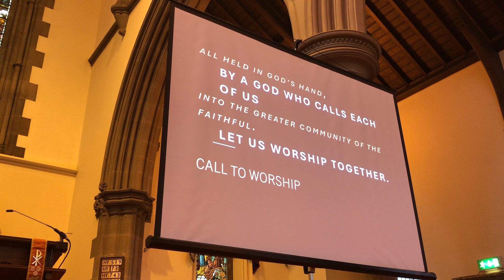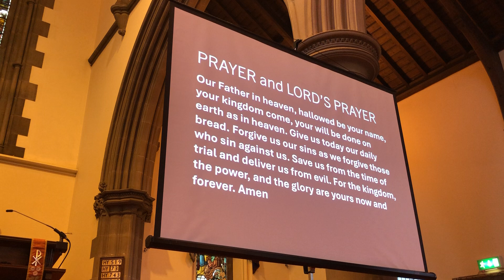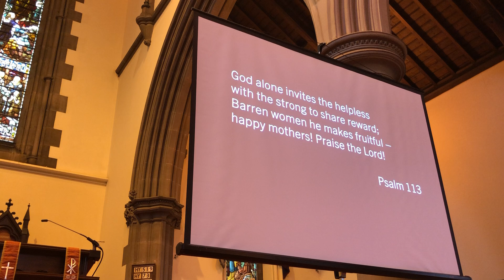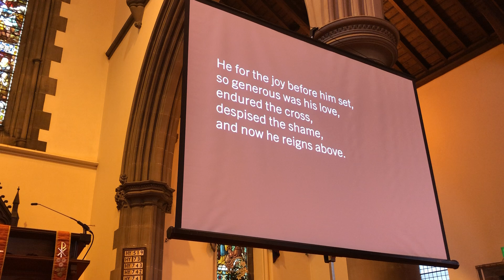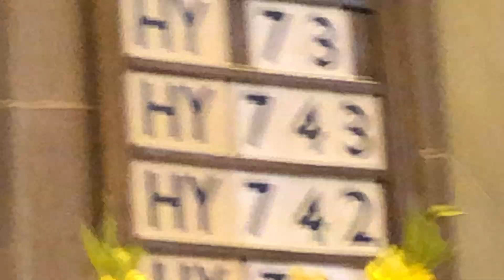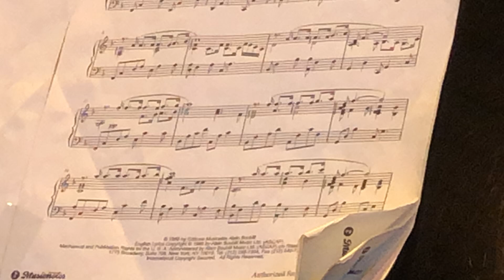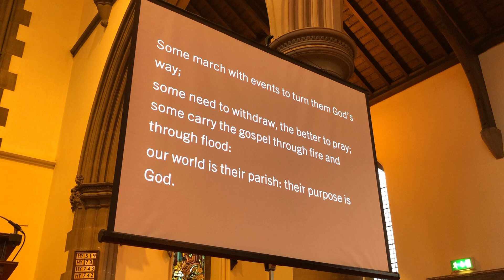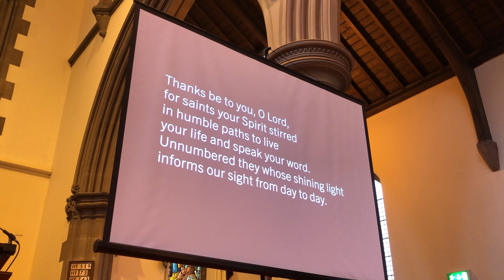3 November 2024